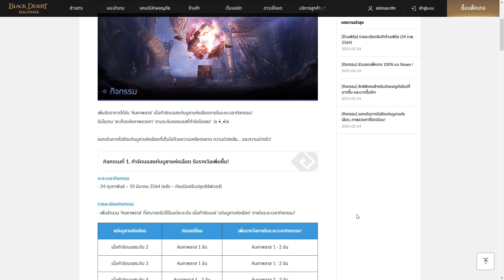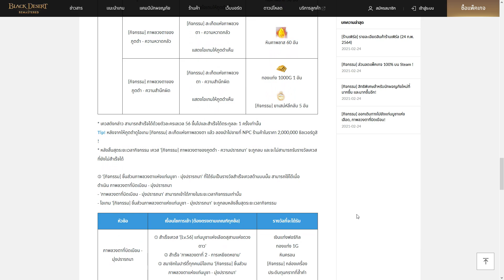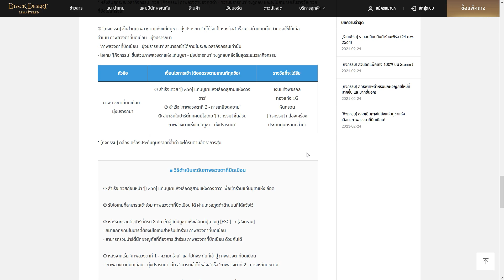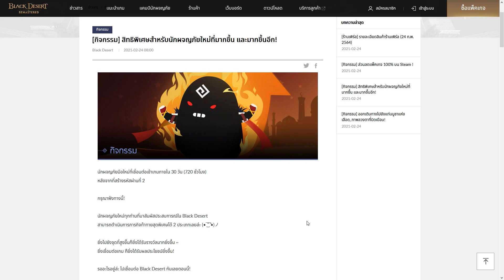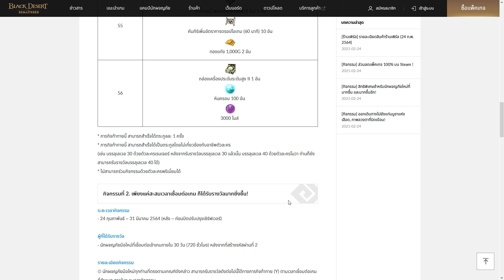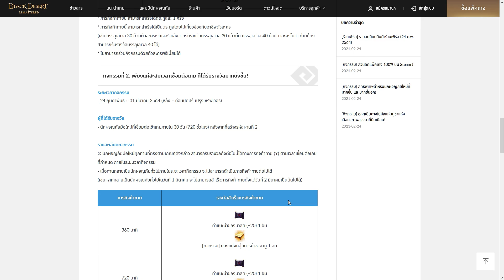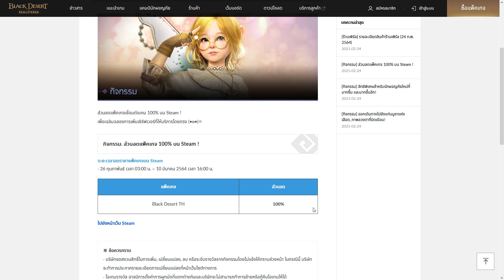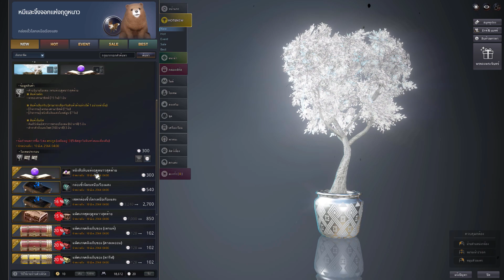กิจกรรม + ร้านค้าเพิร์ลประจำวันที่ 24/02/64 : BDO [PC]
♦ร้านค้าเพิร์ลอยู่นาทีที่ 8.17 จ้า
🌸True Wallet (ขึ้นจอสตรีม)